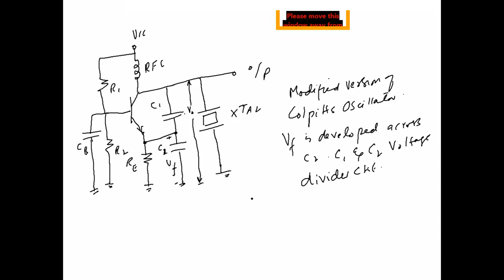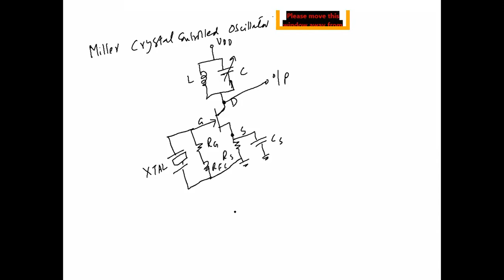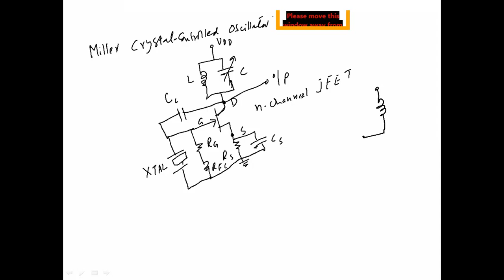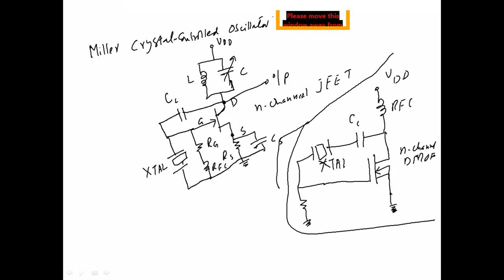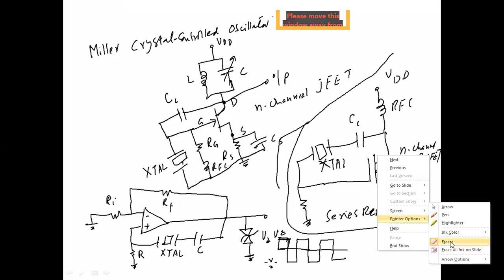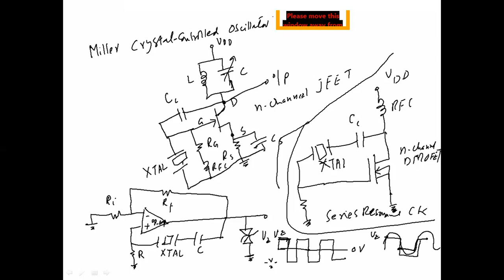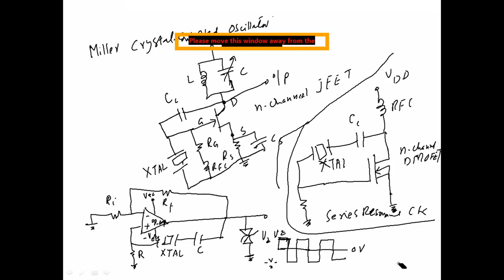Miller crystal controlled oscillotor(Electronic Circuits II Lecture 13 F)